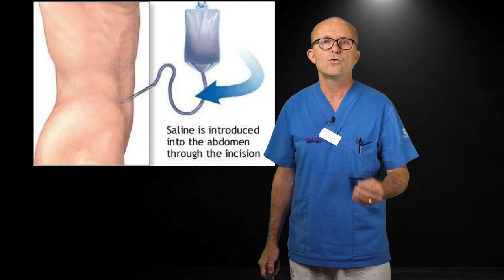Undersökning vid buktrauma del 2 av 4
Dr Bobby Tingstedt går igenom undersökning vid buktrauma. Del av läkarprogrammet vid Lunds Universitet.